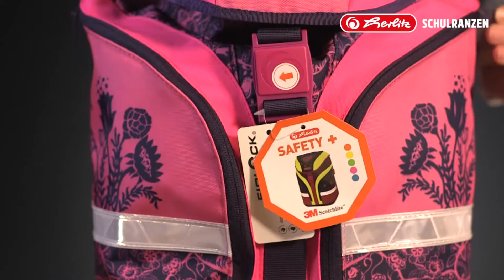Herlitz Schulrucksack Motion Plus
geeignet für: Mädchen und Jungen

Ausführung: Set, 4-teilig
Material: Polyester
Fassungsvermögen: 18 Liter
sonstiges: stufenlos, verstellbares Rückensystem "ergoActive" - ergonomisches Rückenpolster, 2-fach verstellbare Schultergurte, flexibler Brustgurt, abnehmbarer Beckengurt, Innenfach mit Bücherfach, 2 Seitentaschen mit Reißverschluss, extra Fach in Deckelklappe, 3M Reflexmaterial, fluoreszierendes Material, Fidlock Magnetschloss, stabiler Boden mit Kunststoff-Füßen
Maße (BxHxT): 28 x 41 x 20cm

Lieferung: inkl. motivpassendem Schüleretui 17-teilig, Sporttasche und Heftbox